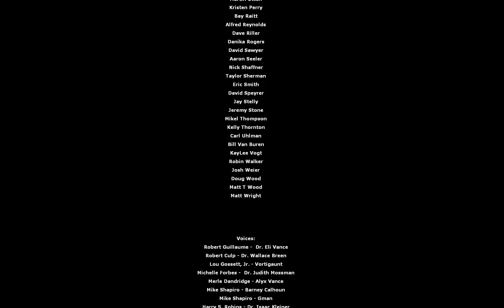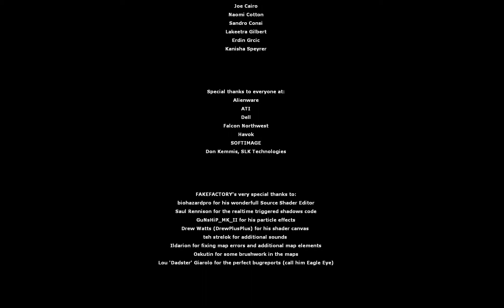Half-Life 2 - Cinematic Mod 2013 - Final Part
This is Half-Life 2 with the Fakefactory Cinematic mod 2013 Final.